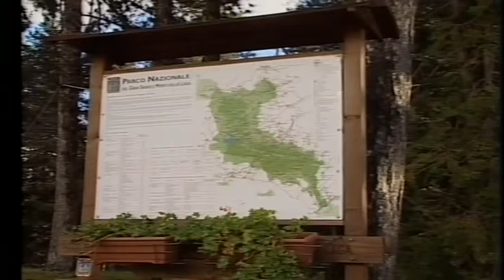A2 Notizie 27/12/2019